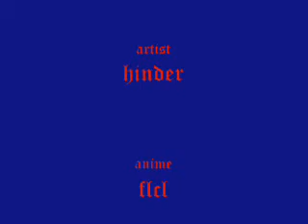lips of an angel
this is a decent amv, music by hinder. check it out and rate.